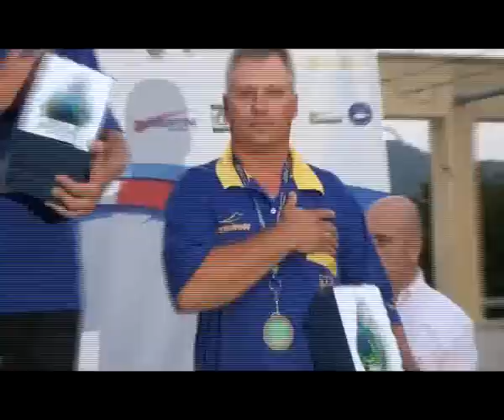Чемпионат Мира 2011 по фидеру. Италия. Часть 5..avi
Первый Чемпионат Мира по фидеру, который проходил в Италии на реке Тибр.
Сборная Украины заняла второе место.
В личном зачете:
золото - Алексей Страшный (Украина)
серебро - Стив Рингер (Англия)
бронза - Олег Боев (Украина)